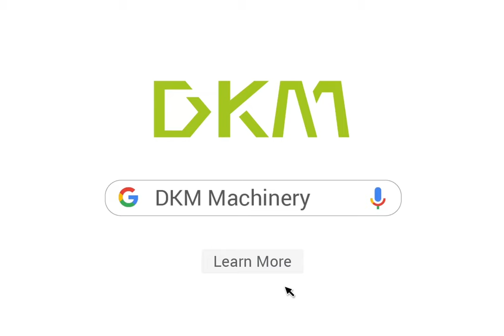1150T Injection Molding Machine Shipping Video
DKM1150SV injection molding machine is very suitable for most home appliance product productions, like laundry basket, large basin, chair etc.
Our machine is high energy saving machine to help you reduce production cost.